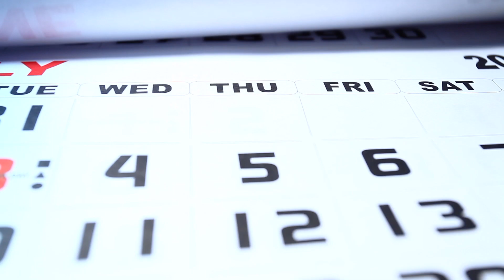MORE GmbH - Express Filmproduktion - UNSER KONZEPT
Deutschlands erste Express Filmproduktion

MORE ist neu, die Gründer aber bereits etablierte Marken in der Filmbranche.

Vor über zehn Jahren gründeten Moritz Becker und René-Marcel Kwasny bereits zwei unabhängige Filmproduktionsfirmen, die sich als Pioniere der Branche bereits damals schon auf Express Filmproduktionen spezialisiert haben.

Es scheint so, als wäre der Plan aufgegangen: Social Media wird zum weltweit größten und wichtigsten Werbemarkt und die Art der benötigten Filmproduktionen wandelt sich um 360 Grad. Kunden wie Nike, Adidas und Vodafone werden zu unseren starken Partnern.

“Nun wird es endlich Zeit, unsere innovativen Techniken und Prozesse auch für kleine und mittelständische Unternehmen zugänglich zu machen”, beschreiben die beiden Gründer ihre Mission.

“In unserer schnelllebigen Zeit kann es nicht sein, dass man Wochen oder gar Monate auf sein Werbevideo wartet.”

MORE hat sich auf ein Festpreisangebot spezialisiert, welches der Konkurrenz mit dem gebündelten Branchenwissen aus 20 Jahren Erfahrung und dem enormen Qualitätsanspruch meilenweit voraus ist.

Alter Hellweg 106
44379 Dortmund